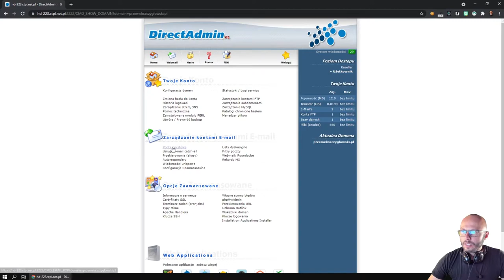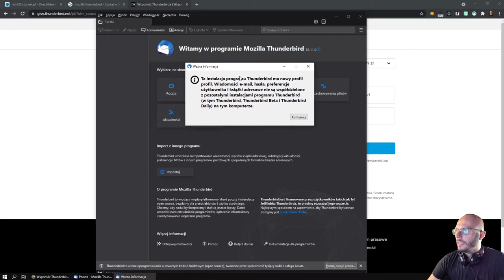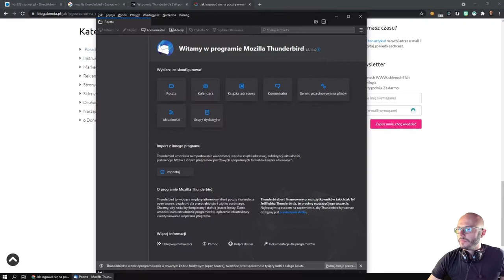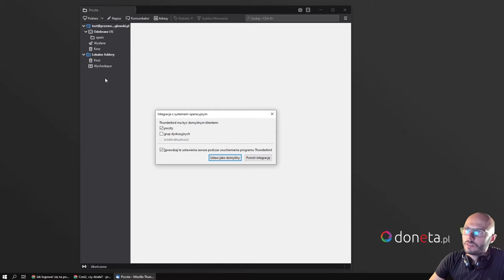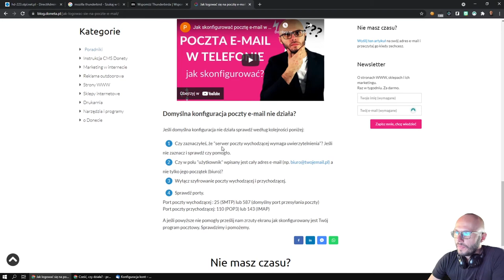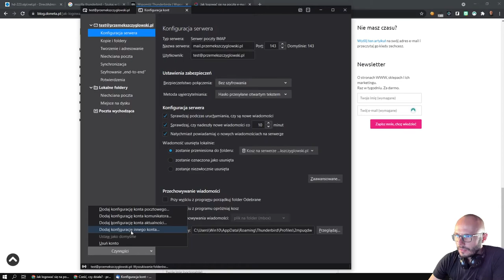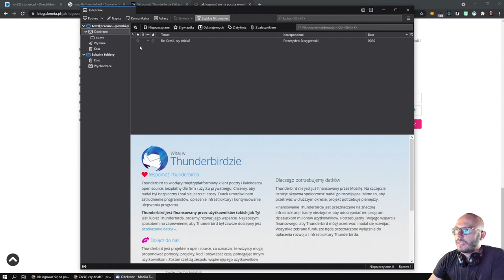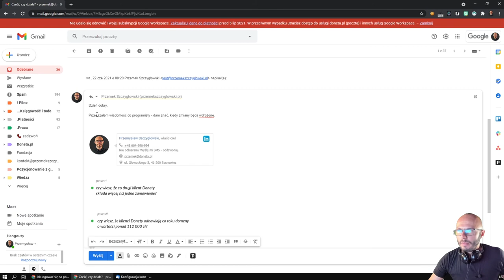Jak skonfigurować pocztę e-mail w Mozilla Thunderbird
➡ Konfiguracja poczty e-mail w Doneta (choć u innych też powinno działać)

Spis treści:
0:00 Krótki wstęp
0:20 Jak utworzyć konto e-mail w Direct Admin?
Jeśli masz domenę i serwer w Doneta.pl to my zrobimy to za Ciebie. Napisz nam tylko jakich skrzynek e-mail potrzebujesz.
1:01 Jak zainstalować Mozilla Thunderbird
2:03 Jak dodać maila w Thunderbird
6:34 Konfiguracja poczty przychodzącej
8:16 Konfiguracja poczty wychodzącej